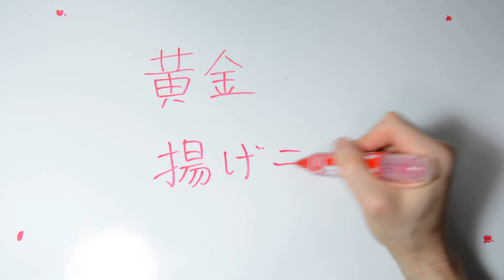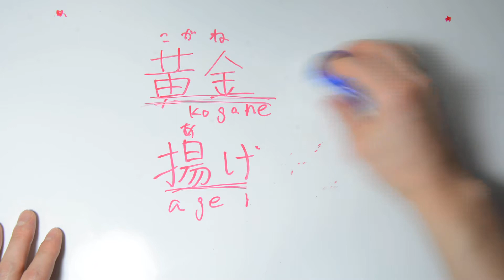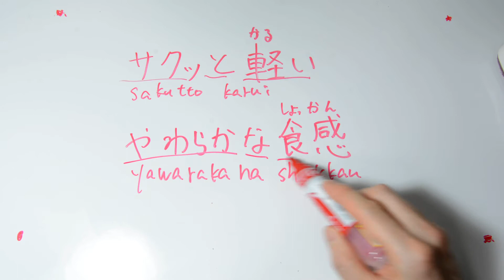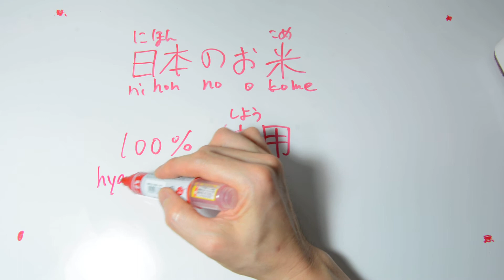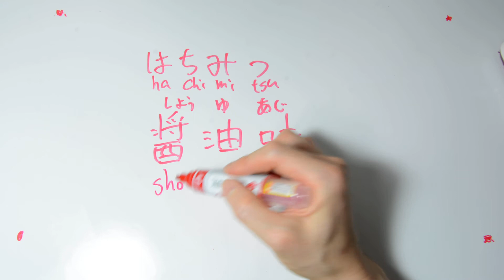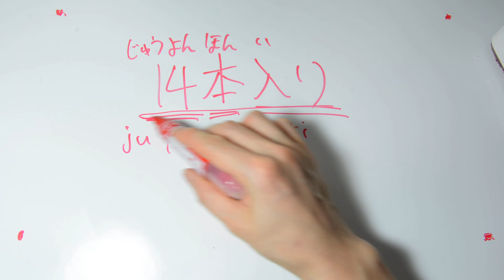【Blajar Bahasa Jepang otodidak】Cara menulis Hiragana Katakana kanji Study Japanese Writing 黄金揚げもち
ひらがな カタカナ 書き方 黄金揚げもち 岩塚製菓
Hiragana Katakana japanese study

↑　Klik